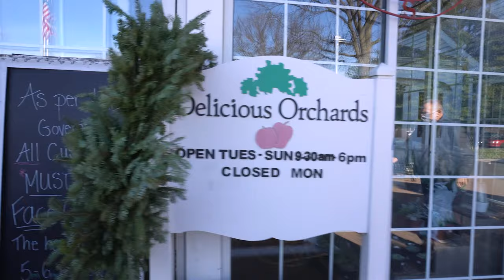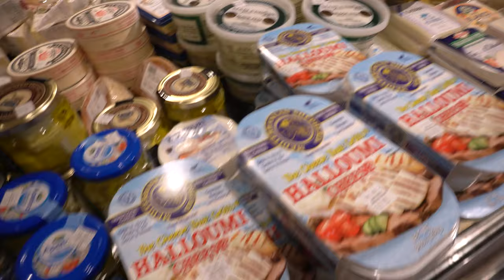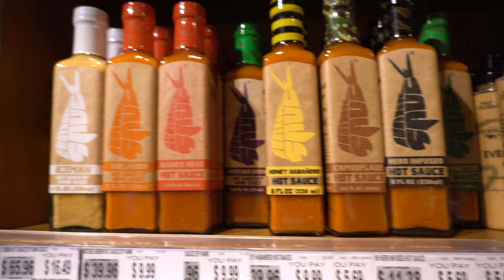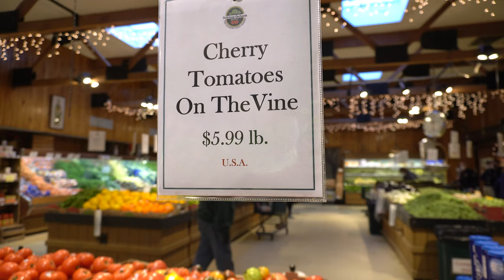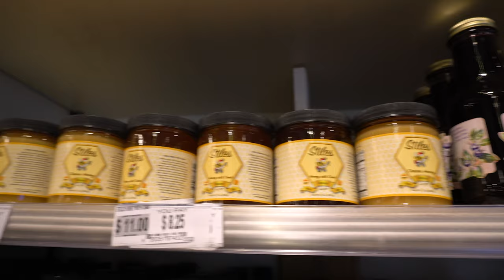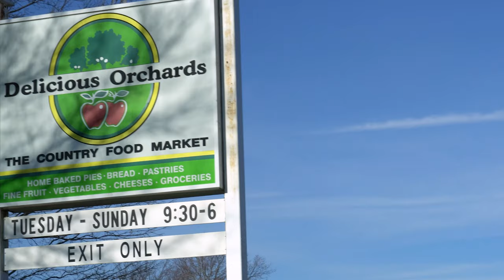Delicious Orchards (GRWM for the Holidays)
There is no better way to start of the New year than visiting your local farmers market with your family/friends! Delicious Orchards is my favorite market to pickup fresh fruit, vegetables, and baked goods.